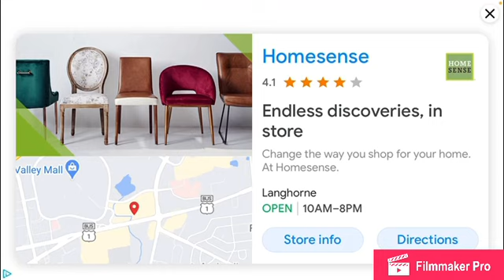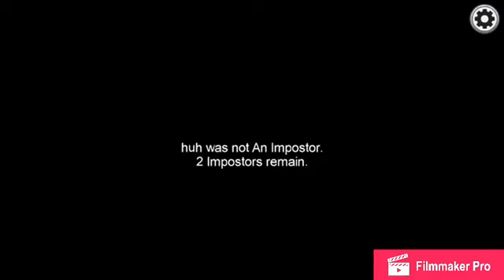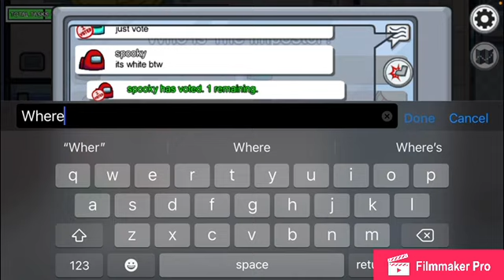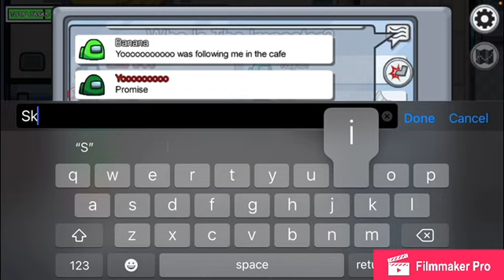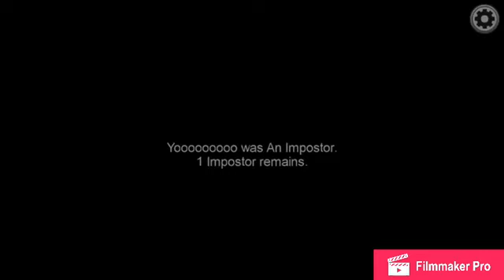IM UNSTOPPABLE!!!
Me and Education made the best video everrrr you guys have to see it.